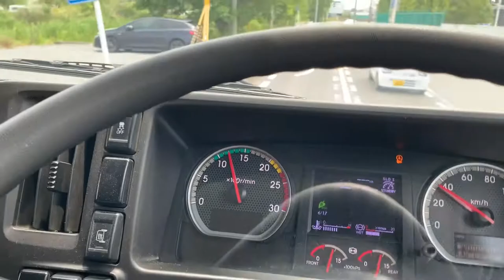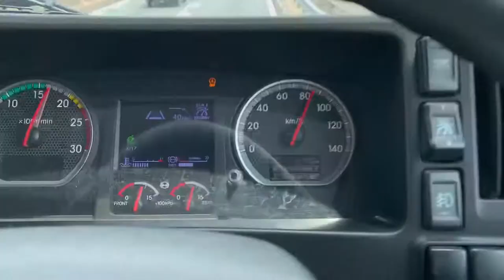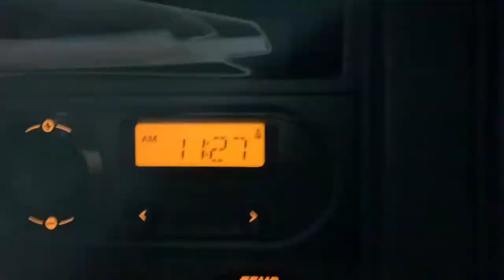ETO ang truck ko. | pinoy trucker in japan👍👍👍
ganito mmaghakot ng lupa…
at tanghalian habang nagda drive..
meaning walang break…
drive pa more….